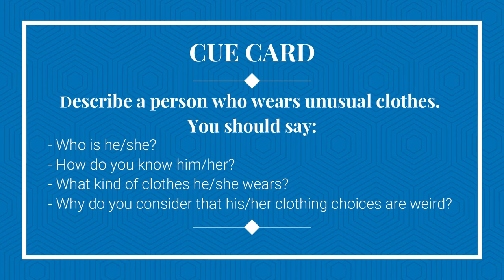Describe a person who wears unusual clothes | IELTS | English Mentor | Chandigarh & Patiala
Our Key features are:
• Personalized Coaching
• Experienced